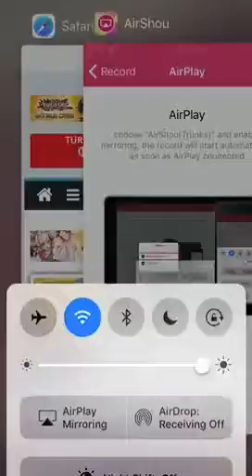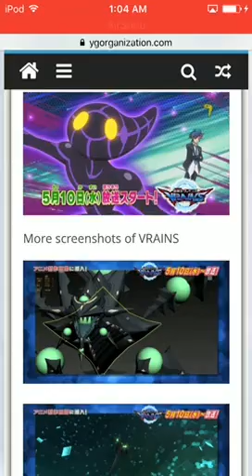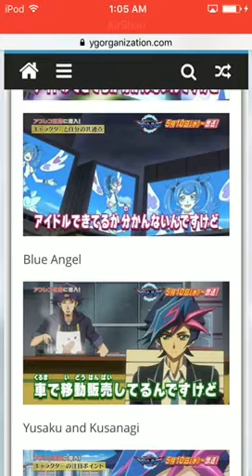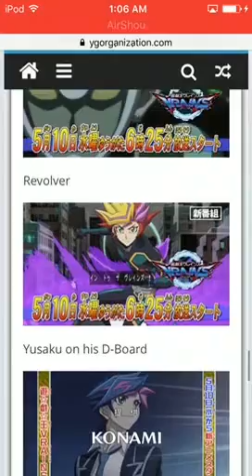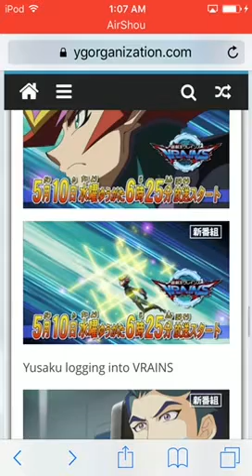Yugioh VRains spoiler picture